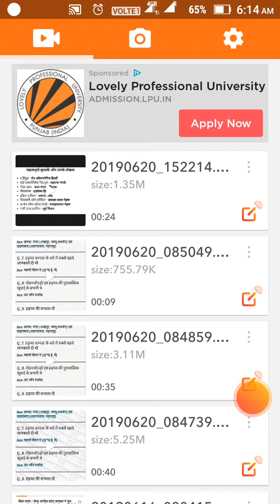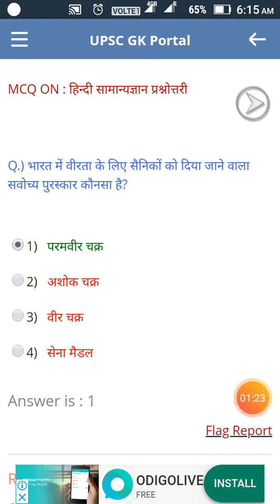Gk. ( SSC SCHL )